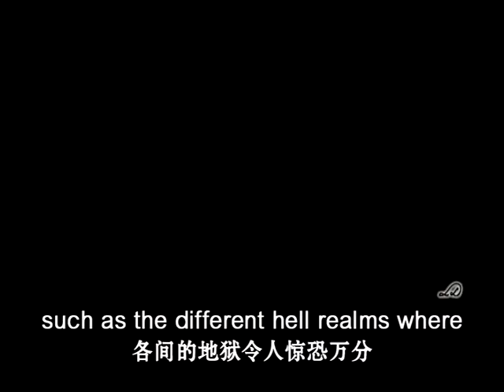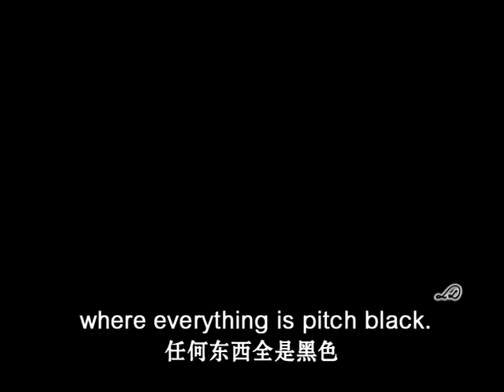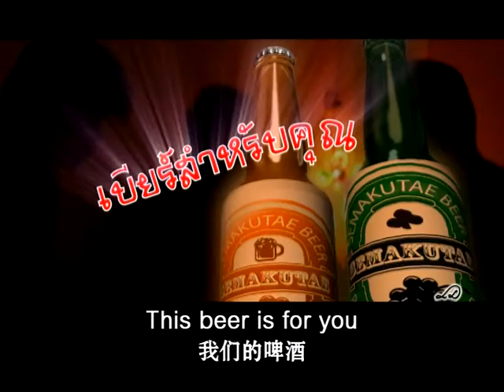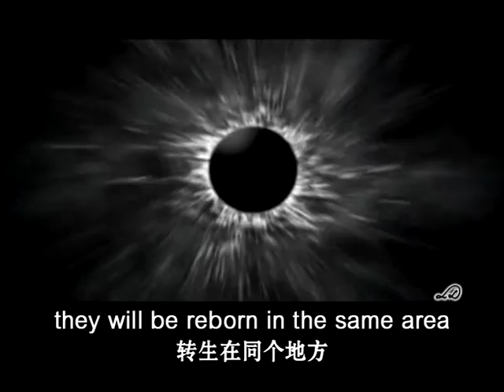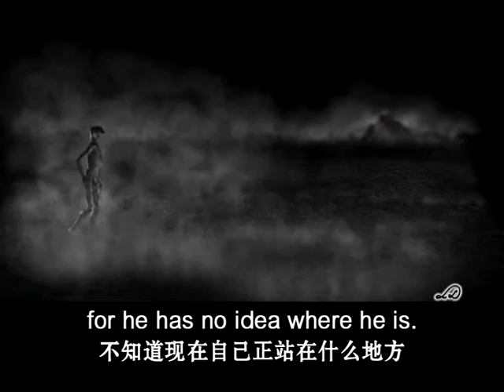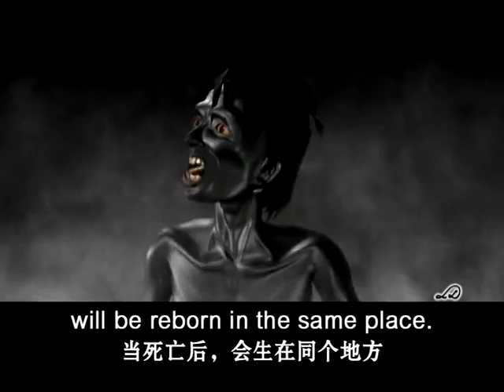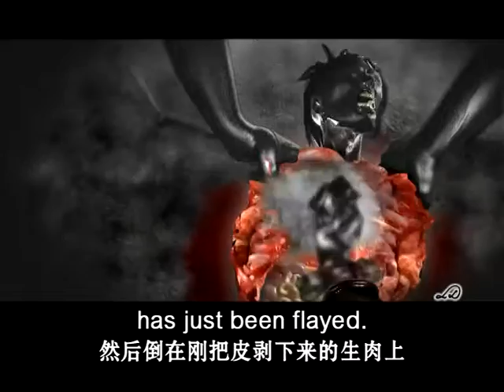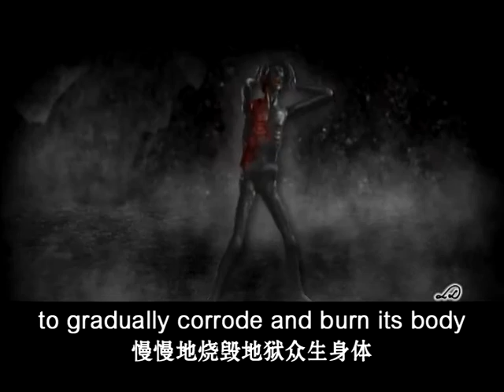5 โทษของน้ำเมาในมหานรกขุม 5 ตอนที่ 4 ผู้ส่งเสริมการขายน้ำเมา 3